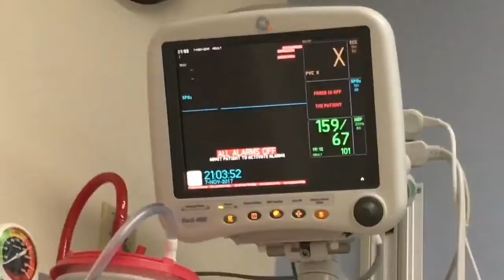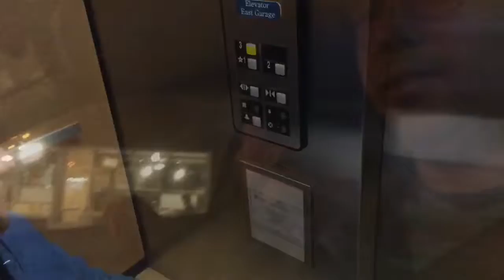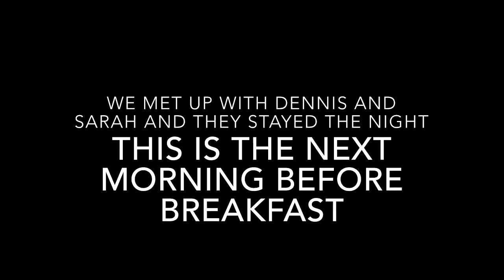Test results are in!!!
In this episode, I take Tim to the ER  so that he can send a parasite to his Dr in Florida.   Dennis and Sarah Pelkey  come and spend the night and I let him use my Smooth Q 3.

Have a great Thanksgiving.

Equipment:
Smooth Q3
Iphone SE
iPod touch

Software:
iMovie

I wrote all the music in this episode (except any background like at stores and things of that nature)